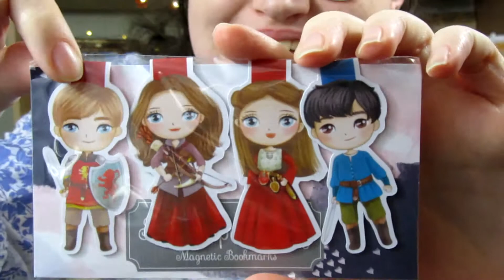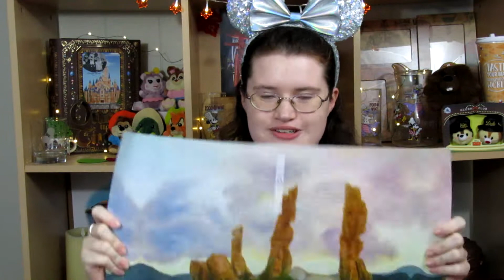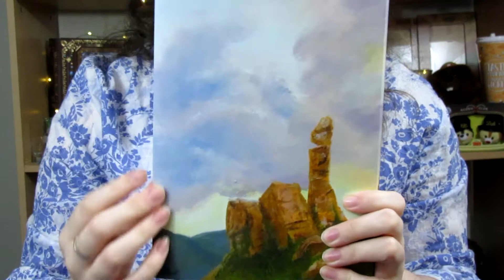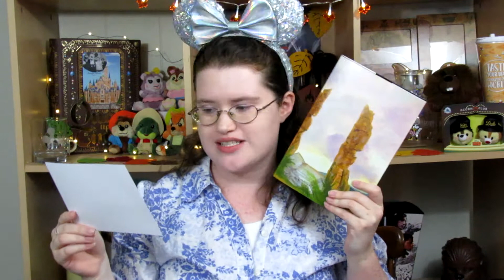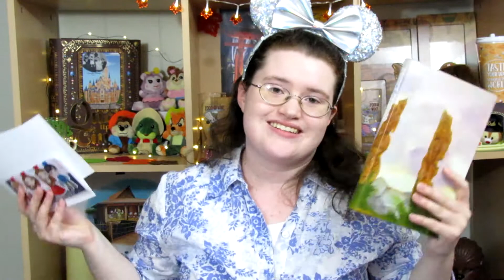Pixie Dust Official Bookish Unboxing - Prince Caspian - TheDisneySisters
In today's video, I share an awesome unboxing of the next Pixie Dust box!  This one is book 4 of The Chronicles of Narnia: Prince Caspian! What's your favorite item from the box?

My last unboxings:
The Magician's Nephew:
The Lion, the Witch, and the Wardrobe:

If you'd like to send us a postcard or mail, we'd love to hear from you!